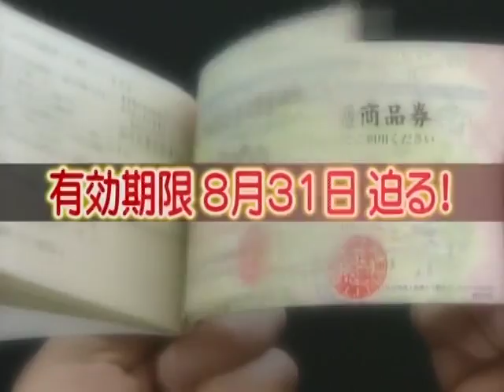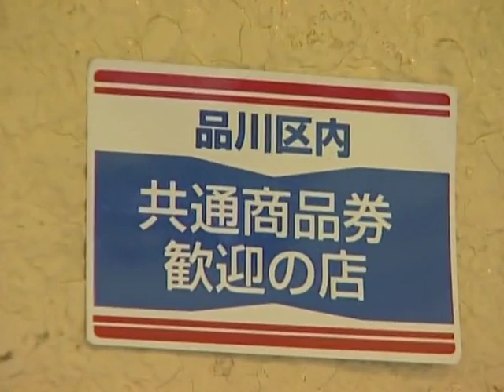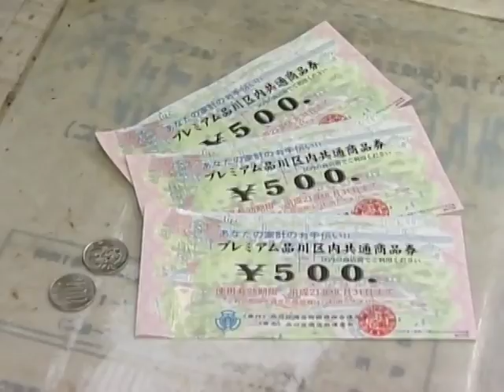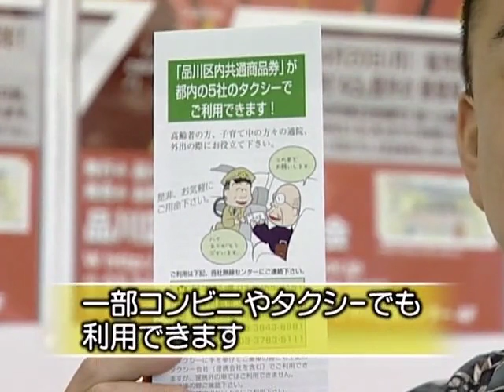三之助 完売御礼！プレミアム商品券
ナレーション「唐突ですが、視聴者の皆さんにお知らせです。今年4月に発売しました『プレミアム品川区内共通商品券』の有効期限、8月31日が迫って参りました。そこで本日は、我らが三之助とともにプレミアム商品券を使ってショッピングを楽しみたいと思います」

三之助「こちらがプレミアム商品券でございます。1万円でもって、1万1千円分の買い物ができるという商品券ですから、つまり千円お得、10％お得ということなんですけどね。今日は、私これを使って買い物をしていいという、そういうことを言われまして、これは大変ビックな企画だなと思いますね。この番組をやってて、つくづく良かったとそう思う瞬間なんでございますけれども。今日はどこへ行こうかと思うんですけどね、何しろ品川区ってのは、107も商店街があるもんですから。なんですか、なんですか、これ」

三之助「これ、まわす？ 『旗の台』って書いてありますよ。これ、旗の台に行けってことなんですか。で、はい、はい・・・これかぶる？そうじゃない。あ、エコバック。これを持って買い物に行けと。いうことですね。しゃべんないんですね、特にね。はい、じゃ早速旗の台へ出かけてみようと思います」

ナレーション「プレミアムが付いても付かなくても『品川区内共通商品券』は、およそ2200店舗でご利用頂けます。さて、どのお店から行きますか」

三之助「こちらは八百屋さんですけども。ご覧下さい。あそこに共通商品券歓迎の店と書いてありますので、プレミアム商品券使えると思いますのでね、こちらに入ってみましょうか」

三之助「何か今日、お勧めのものありますか？」

ご主人「そうですね、今旬のものと言いますと、とうもろこし、それから枝豆ですね」

三之助「枝豆、ビールにいいな」

ご主人「皮なんかね、全部むいてもらって、水をひたしてもらって、塩をまぶしてもらって、電子レンジでたったの4分」

三之助「ゆでなくていいんですか」

ご主人「全くゆでなくていいんです」

三之助「私ね、熱々をアチアチと言いながら食べるの大好きなんですよ。じゃこれ一つぜひ頂きましょう。それからやっぱり枝豆はね、ビールのお供にいいですよね」

ご主人「この辺はね、お年寄りとか小さいお子さんが大変多いのでね、『奉仕を先に利を後に』というのが先代の社長からの言い伝えということで、それをポリシーモットーにして、日々努力してやっております」

三之助「結構なお店でございました」

三之助「では早速このチケットを使ってね、お買い物をします。はい、これお願いします」

店員さん「ありがとうございます」

ナレーション「安くて新鮮と評判のカットフルーツと合わせて商品券2枚使いました。続いて、お隣のお惣菜屋さんへと参りましょう。ここ『キッチンコバヤシ』は、日替わりで毎日およそ60種類のお惣菜を揃えています。旬の材料をより美味しく召し上げって頂くために、全て手作りにこだわっているそうですよ」

三之助　「今日の目玉商品といいますか」

ご主人　「今日はこの山うどですね。山形の鳥海山のところで採れた山うどです」

三之助「うどは、結構この食感がね…」

ご主人「味みてみますか」

三之助「いいですか。何か今催促したっぽいですけど。ありがとうございます。じゃ、いただきます。うーん、しゃきしゃきして本当に、香りがね、やっぱりね。これ、今朝作ったんですか」

ご主人「そうですね」

三之助　「それでね、作りたてのこの味ってのはまたね、何ともいえませんが」

ナレーション「いやぁ、あんまりたくさんあって、思わず目移りしちゃいますね。あ、特売のコロッケに目をつけたようですよ」

奥さん「はい、こちらが180円。はい、965円になります」

三之助「この500円を2枚でいいですかね」

奥さん「はい、こちらお釣りになります。ありがとうございます」

三之助　「ね、お釣りまでちゃんといただけるってのも嬉しいですね」

三之助「なんだ三之助はさっきから食い物ばっかり買ってるじゃないかとお思いでしょうけれども、ご安心下さい。私、三之助は花も愛する男でございます」

ナレーション「区民のみなさんが選ぶマイスター店、フラワーショップＫ。店内は毎日市場で仕入れるお花でいっぱい。三之助さんは、香りの良い花でアレンジメントを作ってもらうことにしました」

ご主人「今は季節的にちょうどね、シャクヤクというのがあって、香りが良いのと華やかさ、歩く姿は・・・」

三之助「よく言いますね。立てばシャクヤク、座ればボタン」

ご主人「香りがものすごくいいです」

三之助「ああ、何かさわやかな香りがしますね。いいですね」

ご主人「こんなのがあると部屋の中が」

三之助「またボリュームもあって、豪華な感じがしますね。お客さんと対面しながらそうやって花を選んで、楽しいですね」

ご主人「楽しいしね、お客さんがね、喜んで帰ってもらえるって言うのがね、納得してね。いいですね」

三之助「どんどん出来ています。早いですね、意外と」

三之助「えー、1700円ですから500円4枚出してもいいんですけど、こういう使い方もできますよね。お釣りも出ませんしね。お店の方にも喜ばれるんじゃないかと思いますので」

ご主人「はい、助かります。ありがとうございます」

ナレーション「やっぱり、お釣りはできるだけ出さないのがマナーですね」

三之助「えー、私ね何か足りないもんがあるんじゃないかって考えてみたらありましたよ。ご覧下さい、酒屋さん。お酒を忘れておりました」

奥さん「はい、いらっしゃいませ」

三之助「私ね、酒屋さんになると、行動がキビキビするんですよね、早速もう、これ買っちゃいます。これ、お願いします」

奥さん「はい。お目が高い」

三之助「こちらのお店ね、ずらっと見るとお酒もたくさんあるんだけど、それ以外の物もたくさんある」

奥さん「そう、色んな所からね、美味しいものをチョイスして取り寄せしています。例えば、宮崎から焼き鳥を直接揃えたりとか、あと、日本酒なんかにはね、この豆腐の味噌漬けっていってね、トウベイなんですけど、これをちびちびやりながら日本酒を飲むと、ばっちりです」

三之助「何か、酒飲みの心持をちゃんと知っている酒屋さんだという感じがいたしますね」

奥さん「かりんとうと日本酒と合うんですよ」

三之助「甘いものね。実はね、甘いものと日本酒って合うんですよ、皆さん。オツな酒飲みはこういう飲み方するんです。私は、オツな酒飲みですからね。これも、じゃ」

ナレーション「4軒のお店をまわり、たっぷりと買い物を楽しみました。でもまだ7千円。あと4千円も残ってるんですね。さて、どうしましょうか、三之助さん」

三之助「ここにね、まだ8枚、4000円分残っておりまして、さあ、これをどうしようと思いまして、私こちらお寿司屋さんにやってまいりました。お寿司屋さんてのはね、こういう注文の仕方ができますよ。ねっきり、はっきり、これっきり、これで何とか美味しいものを食べさせて下さい、女将さん」

女将さん「はい、かしこまりました。お任せください」

ナレーション「こちらもマイスター店に認定されているいこい鮨。個室もあるので、宴会はもちろん、小さいお子様のいるご家族連れでも安心です。お値段もお手ごろ。さらにお寿司以外にも、産地直送の旬の魚や野菜を使った和食も楽しめます。いやー、おいしそうですね」

三之助「だいたいお寿司屋さんに来ると魚の旬というのが分かるというのは、皆さんご存知だと思うんですけど、野菜や山菜、そういったものの旬もこのお寿司屋さんで楽しめるってのはいいですね」

女将さん「そうですね、季節感が豊富になるというか、時期によってとれる物が違うっていうのが、じかに分かるのでとってもお客様に好評でございます」

ナレーション「今日は、旗の台周辺でお買い物を致しましたが、もちろん共通商品券は、区内のいたるところでご利用できます。また、一部コンビニやタクシーでも使えるというから、これは便利ですね。手軽で便利な商品券、お遣い物としても、ぜひご利用ください」

三之助「いやー、ご覧下さい。残りの商品券でこんなにたくさんの料理が出てきました。これから7月でございます。土用の丑の日がやってまいります。どうでしょう、このプレミアム商品券でうなぎを食べてみるっていうのはいかがでございましょうか」

女将「早速でございますが、当店で開いたうなきでございます。ちょっとお試しを」

三之助「お試し、ということはこれとは別ですね？　皆さん、別ですからね。いいですか、ありがとうございます。いただきまーす。あ、そうだ、次回のとっておきの品川、どうぞお楽しみに。いただきます」